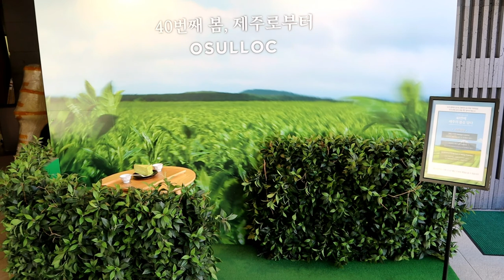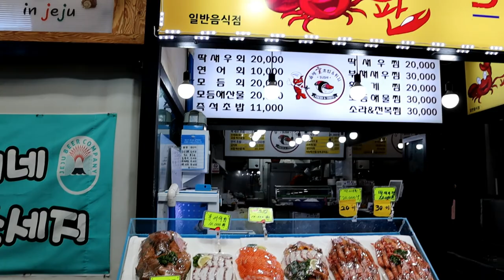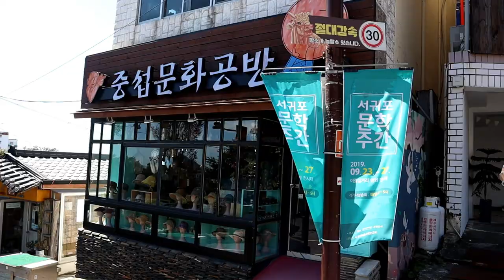濟州島P3山茶花之丘、西歸浦每日偶來市場、李仲燮藝術街